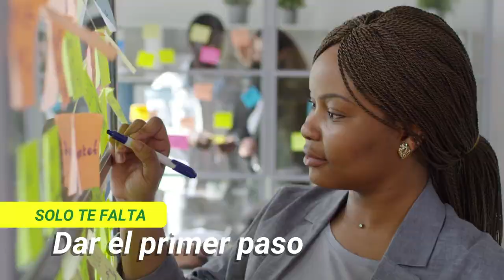Reflexionando la Palabra -12/03/21-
Ayúdanos a continuar nuestra tarea evangelizadora aportando a nuestras cuentas disponibles:

Banco Popular:
Cuenta en Pesos US$ No.: 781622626
Banreservas:
Cuenta en Pesos RD$ No.: 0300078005

Contáctanos:
Dirección: Av. V Centenario #1, Sto. Dgo., D.N., Rep. Dom.